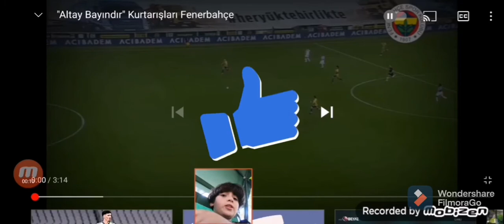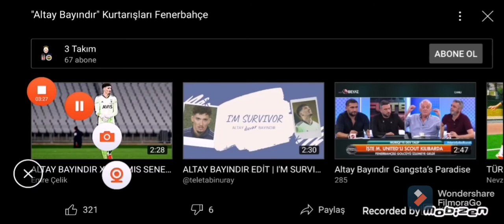Altay Bayındır-Eskimiş Senelere Yak